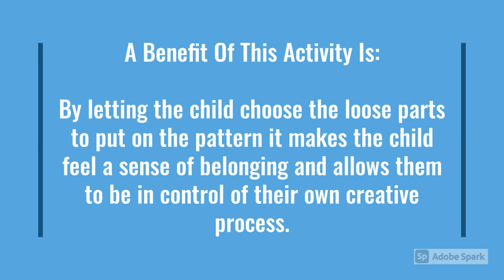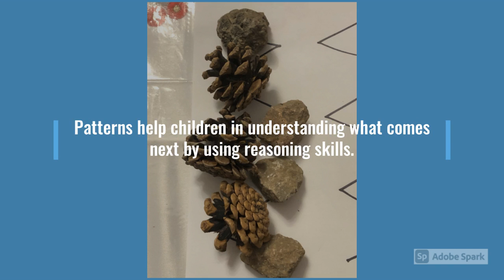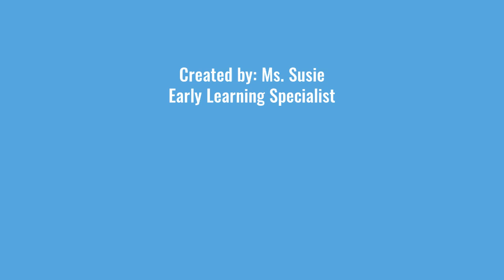Patterns and Loose Parts 2